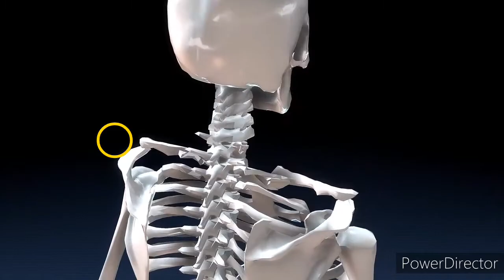7 Interesting random facts jo shayad aap nhi jaante honge !! interesting facts you have to know !!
Hello friends, Aaj ki is video me hum aapko btayenge Kuch ese interesting facts jo shayad aapne apni life me  Kabhi sune Bhi nhi honge.

यदि किसी भी मनुष्य की आँखों को megapixels में मापते है तो यह 576 megapixel होती है।
नवजात शिशु को अपने जन्म के कुछ हफ्तों तक पूरी दुनिया Black & White दिखती हैं।
एक छोटा शिशु जब जन्म लेता है तोह उसमे कुल 300 हड्डिया होती है पर 18 साल की आयु तक यह 206 रह जाती है।

Fact No.2

हर इंसान अपनी जिंदगी का 33% समय सोते वक्त गुजार देता हैं।
शोधकर्ता ‘अमीना हैरिस’ के अनुसार शुद्ध शहद हजारो सालो तक भी खराब नहीं होता।
कोई भी व्यक्ति बिना खाये 1 या 2 महीने तक जिंदा रह सकता हैं परन्तु बिना सोए सिर्फ 11 दिन तक जिंदा रह सकता हैं।
आधा घंटा Headphone या Earphone को लगाने से कानो के अंदर बैक्टीरिया की संख्या 300 गुना बढ़ जाती हैं ।

Fact No.3

झूट बोलते समय इंसानो की नाक गर्म हो जाती है।
दुनिया का कोई भी इंसान स्वयं अपनी सांसो को रोक कर अपने आप को नही मार सकता है।
गोल्ड फिश कभी भी अपनी आंखों को बंद नहीं करती ।
Right handed वाले लोग Left handed लोगों से लगभग 9 साल ज्यादा जीते हैं।
यह सच है कि चीटियां कभी भी सोती नहीं क्यूंकी चीटियों की आँख नहीं होती हैं।
गरम पानी ठन्डे पानी की अपेक्षा जल्दी बर्फ (ice) में बदलता हैं।
दिन के समय सपना देखने वाले लोग रचनात्मक और अच्छे विचारक बनते हैं।
इस धरती पर जितना भार सारे मनुष्यो का हैं उतना ही भार सारी चीटियों का हैं।

Fact No.4

रबिन्द्र नाथ टैगोर ने भारत का ही नहीं बल्कि बांग्लादेश का भी राष्ट्रीय गान लिखा है।
दुनिया में सबसे पहले कैमरा 1894 मैं बनाया गया था जिससे किसी की भी फोटो खींचने के लिए लगभग 8 घंटे लगते थे।
मछलियों की याद्दाश सिर्फ 1 sec. तक ही रहती हैं।
महिलाएं सामान्य तौर पर ऐसे प्रश्न पूछती हैं जिनके जवाब उन्हें पहले से ही मालूम होते हैं।
1962 में अमेरिका ने अंतरिक्ष (Space) में हाइड्रोजन बम ब्लास्ट किया था जो जापान के हिरोशिमा पर गिरे बम से 100 गुना शक्तिशाली था।

जब चंद्रमा सीधे सिर के ऊपर होता है, तो उस वक़्त आपका वजन थोड़ा कम हो जाता है।
तितलियाँ किसी भी वस्तु को अपने पैरों द्वारा taste करती हैं।
सपनो मे हम वही चीज देखते हैं जो हम पहले देख चुके होते हैं।
सपने में दिखने वाले चेहरे से हम एक बार जरूर मिले होते हैं।
डॉग एंजेलबार्ट द्वारा दुनिया का सबसे पहले  Mouse 1964 में लकड़ी से बनाया गया थे।

Fact No.6

बुद्धिमान लोग सामान्य लोगों की तुलना में बहुत जल्दी गुस्सा हो जाते हैं।
गुदगुदी प्राचीन चीन China में लोगों को परेशान करने और प्रताड़ित करने का एक तरीका था।
Coco Cola का इस्तमाल Toilet को धोने में भी किया जा सकता हैं।
दिन में एक बार चांदी के बर्तन में पानी पीना चाहिए इससे गुस्सा कम आता हैं।
हमारे पेट में बनने वाला अम्ल (acid) जो भोजन को पचाता हैं वह इतना तेज होता है की ब्लेड को भी आसानी से गाला सकता हैं।

Fact No.7

हमारे शरीर के कान(Ear) और नाक(Nose) ऐसे अंग हैं जो जिन्दगी भर बढ़ते रहते हैं ।
हमारे शरीर से निकलने वाले पसीने में किसी तरह की दुर्गन्ध (smell) नहीं होती ये दुर्गन्ध (smell) बैक्टीरिया (Bacteria) के कारण पैदा होती हैं।
दुनिया का सबसे पहला कंप्यूटर 1946 में बनाया गया था जिसका वजन 27000 किलोग्राम था और यह 167 square meter के area में आता था।

7 fun facts about eyes
7 amazing facts about your eyes
7 facts about sleep
7 facts about sleep paralysis
7 interesting facts about baby kicks during pregnancy
7 fun facts about butterflies
7 facts about butterflies
10 facts about the butterfly
5 facts about the butterfly
7 facts about the monarch butterfly
10 points about butterfly
10 facts about Rabindranath Tagore
10 points about Rabindranath Tagore
5 points about Rabindranath Tagore
10 interesting facts about goldfish
2 facts about goldfish
3 interesting facts about goldfish
5 interesting facts about goldfish
25 interesting facts about cameras